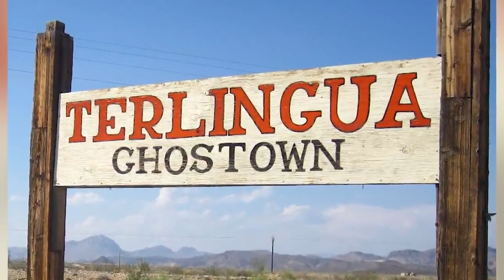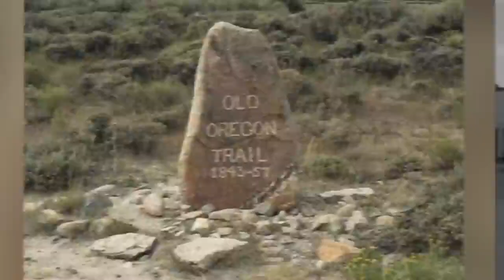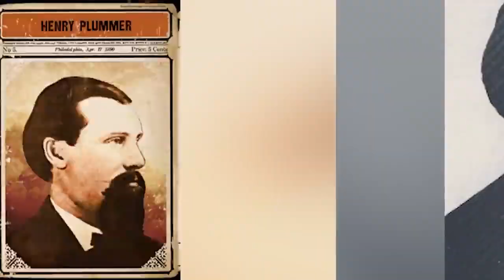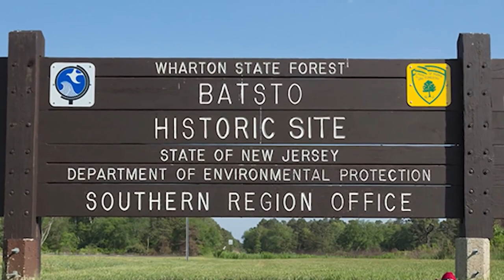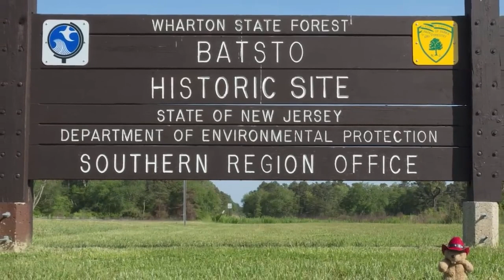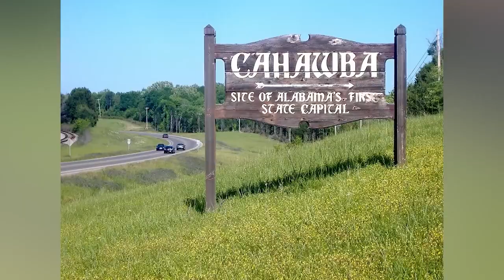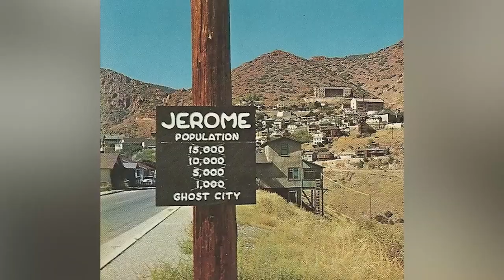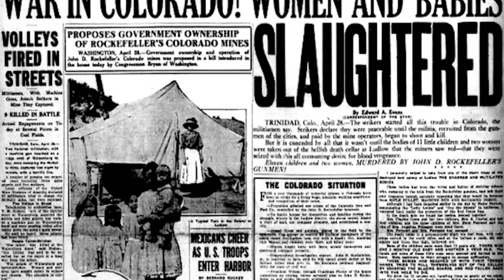Mysterious Ghost Towns Left Completely Abandoned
🌆👻 Mysterious Ghost Towns Left Completely Abandoned takes you on a thrilling exploration of the world's most enigmatic abandoned places. From dust-laden streets of once-thriving mining towns to hauntingly silent villages frozen in time, these ghost towns hold secrets and stories untold. Why were they deserted? What mysterious events led to their downfall? Join us as we uncover hidden histories, eerie legends, and the chilling tales of places forgotten by time. Whether you're a fan of urban exploration, a history buff, or just love a good ghost story, this video is a must-watch. 🕵️‍♂️🏚️